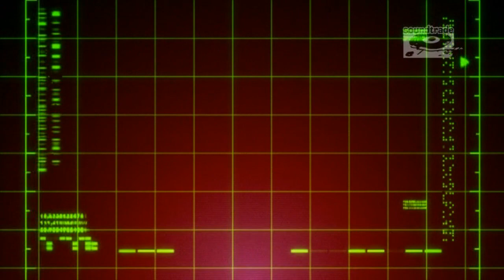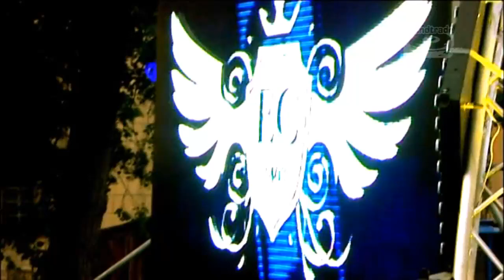Bon Finix @ Tunnel Electrocity 2008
Bon Finix performed a 1-hour set as the sun went down on the Polish mega-festival Tunnel Electrocity on the Run To The Sun stage. Taking on the decks with just a hand-full of people dancing in the crowd, the space in front of the stage filled up with a couple of thousand people by the time Bon handed over controls to Gareth Emery! Also performing on the RTTS stage were Marco V, Richard Durand, Chicane, Yoji Biomehanika, Lisa Lashes, Nitrous Oxide and more. Other festival headliners included Roger Sanchez, Axwell, Dirty South, Booka Shade, Mauro Picotto, Joachim Garraud, Adam Bayer, Christian Varela, Rush, and Geeen Velvet.

Camera / Edit: Dark Vision

Note: This is a short edit of scenes extracted from the original after movie.

███ BON FINIX ███